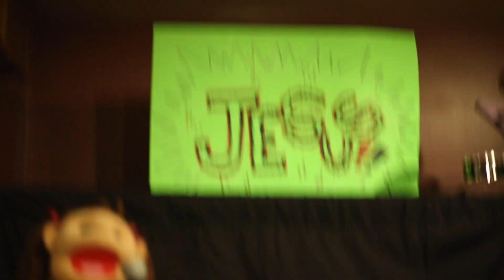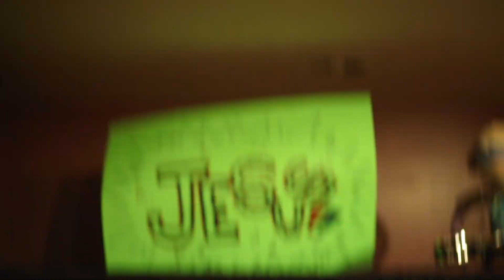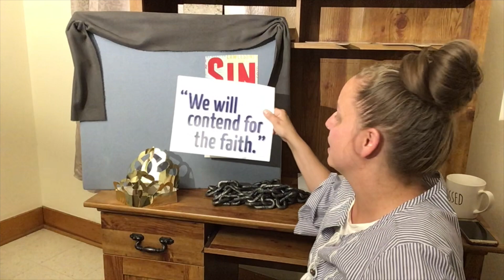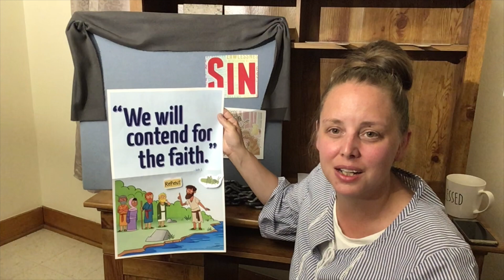Kids Sunday School | June 7th, 2020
This video is for our Refuge Kids to enjoy Sunday School at home during the COVID-19 Pandemic. For more information about The Refuge Church, visit our